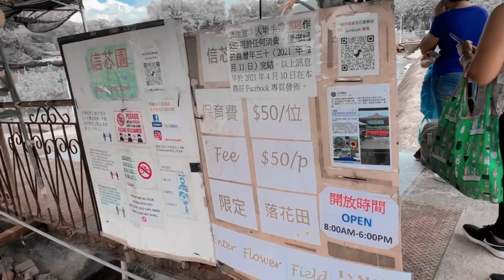San Tin Farm Sunflower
In the quieter parts of Hong Kong's northern frontier, a farm has planted many sunflowers and turned it into a one-of-a-kind tourist attraction. Despite a $50 admission charge to keep the farm going and remote location, the crowds kept coming.
From  Yuen Long or Sheung Shui MTR stations, catch the 76K bus and get off at Shek Wu Wai. Cross the underpass and follow the signs along the river to the farm. The walk takes about 10 minutes.